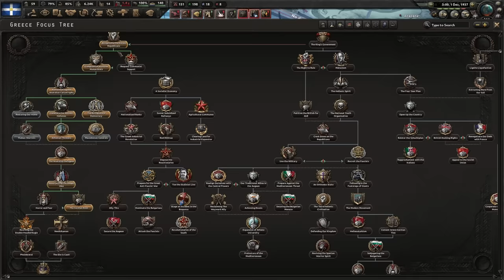The HIDDEN Greece Path NOBODY DOES! AND YOU SHOULD!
❗ STOP ❗ Games on a budget! 💰 Upto 50% off your fav PDX games 🖥️ In this video, I'll be playing as Greece in Hearts of Iron 4 and going the hidden Greek path to form a greater Greece. Join me as I navigate through the challenges of Greek history, including bankruptcies and financial struggles, while exploring the Greece focus tree in HOI4. This video is a guide and tutorial on how to play Greece in Hearts of Iron 4, and I'll be sharing tips and tricks on how to exploit the game mechanics to your advantage. This is a must-watch for all HOI4 fans and anyone interested in the 1930s, 1940s, WW2, and the historical events surrounding Germany, the Axis powers, and the Allies. Make sure to share your feedback and feedback memes, and let's see if we can achieve a glorious Greek victory in Hearts of Iron 4.

00:00 Greece Focus Tree
1:13 Greek Politics
5:08 Greco-Turkish War
6:39 Partition of the Ottoman Empire
8:04 GREATER Then Greece
9:26 Free Factories Exploit
12:59 Greco-Italian War
13:35 EVEN GREATER GREECE
14:06 130 BILLION GDP!